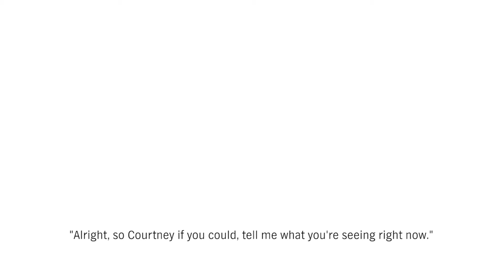Ski Camp with the United States Association of Blind Athletes: Courtney's Story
At Anthem, we're proud to support the United States Association of Blind Athletes and their mission to enhance the lives of people who are visually impaired by providing access to sports and physical activity. Watch one of their athlete's stories here.